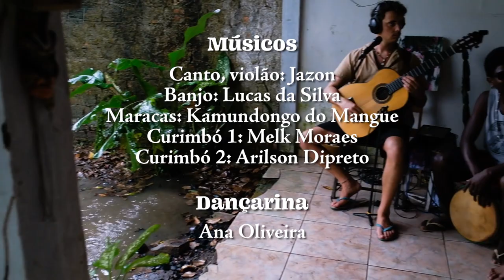Jazon & Os Falsos do Carimbó - MAMÃE IANSÃ (A Arte do Encontro : Outeiro, PA)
Second music video from the series "A Arte do Encontro", this song was written as a prayer and a praise to Iansã, goddess of the winds, storms and lightning. The song was arranged and recorded with the band "Os Falsos do Carimbó", an indie quartet from Icoaraci, Belém do Pará, one of the traditional outposts of urban Carimbó. The band has been performing all over the state of Pará, be it in festivals, in local clubs or in "terreiros", the birthplace of traditional "Carimbó Pau e Corda". They also pride themselves on being street musicians, busking on their 3 hour-long daily commute to the "Ver-o-Peso" Market, where they perpetuate a decades long tradition of playing from stall to stall, between fish-mongers, exotic fruit vendors, açaí spots and small market restaurants.

Lyrics by Jazon.

Voice and guitar : Jazon
Banjo : Lucas Da Silva
Maracas : Kamundongo do Mangue
Curimbó 1 : Melk Moraes
Curimbó 2 : Arilson Dipreto

Dancer : Ana Oliveira

Cameraman : Gabriel Darwich
Additional footage : Jazon
Video editing : Gabriel Darwich
Audio mix : Simon Gastaud

Recorded live on January 8th 2023
at Ana's house in Outeiro, Belém do Pará.